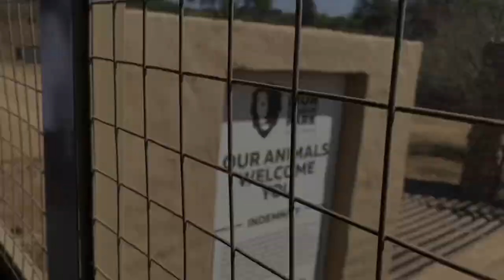Is Altar Bar, Greenside worth the hype? 🤔| Restaurant Review plus Lion Safari Park| Vlog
Hey there beauties, we are back with another video 🥰. Filming has been a bit challenging during these Covid times but we’ll try all our best to bring you quality content at all times. Thank you again for your support.

In this Vlog I tried Altar Bar in Greenside and I must say I was happy with my experience. Despite all the negative reviews on Twitter I managed to have a great experience that’s why I think you guys should try it out yourselves and have your own opinion on the place ❤️. I also suggest that you get there early to avoid long queues.